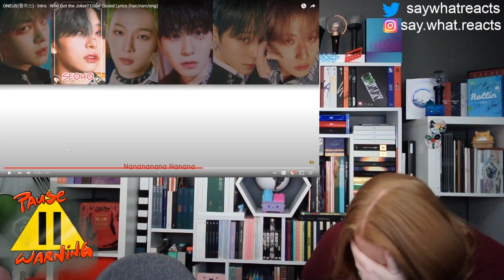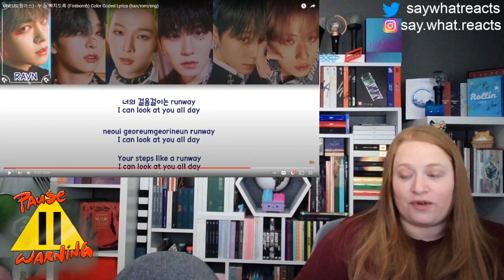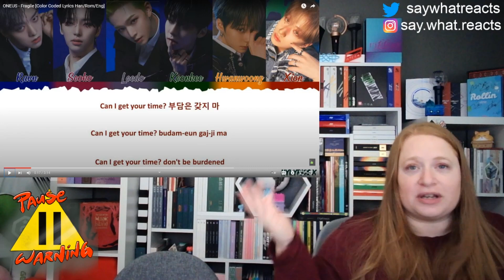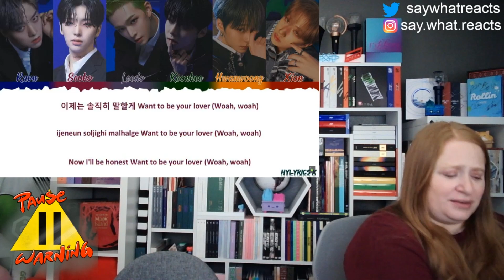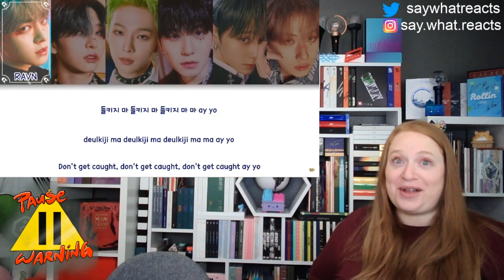Oneus - Trickster Album Listen | REACTION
Holy shiz this album! 😳😱😍